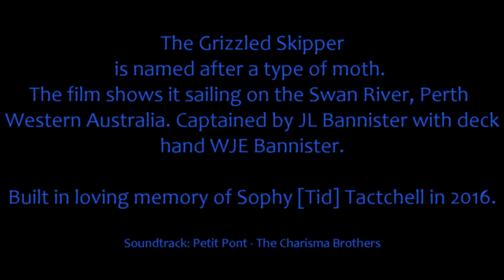Swallows and Amazons replica boat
The Grizzled Skipper is a replica boat modelled on the Amazon, the boat made famous by Arthur Ransome's book Swallows and Amazons. Named after a type of butterfly, it is made largely of Huon Pine. It was built in 2016 and is birthed in Perth, Western Australia.